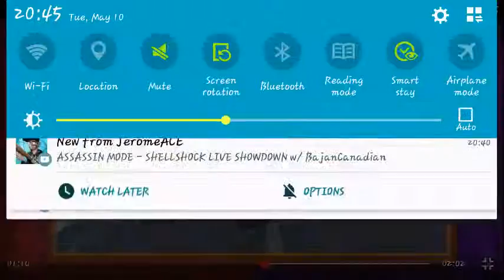Starters and Legends For Sun and Moon!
Hey guys!! Welcome to another video!! And we are analyzing today's trailer for sun and moon!!! Which team are you?!!? Let me know!!!